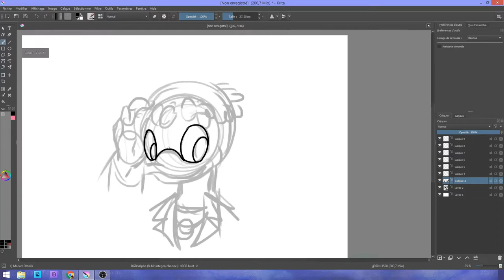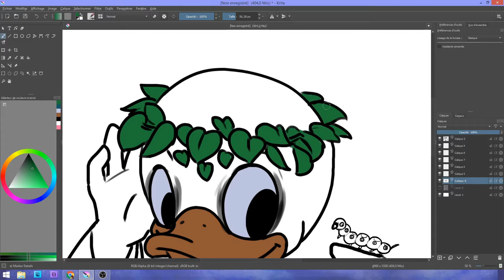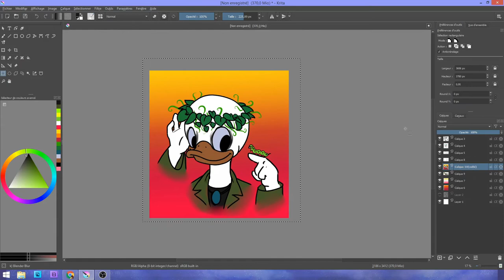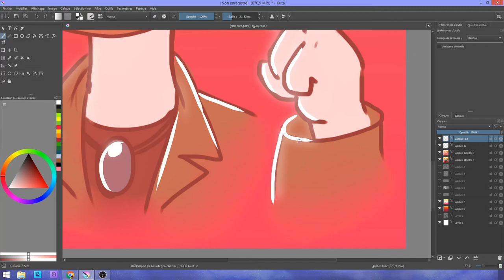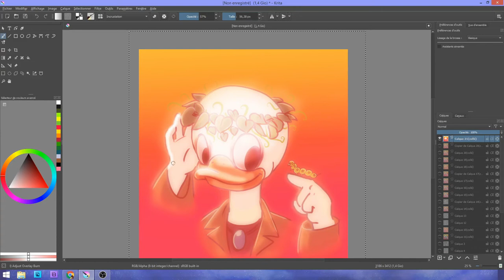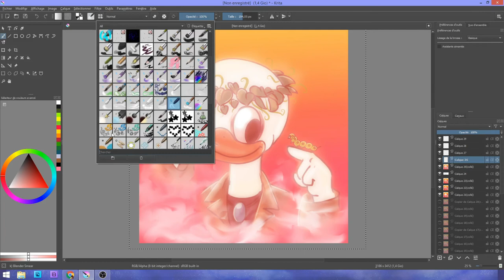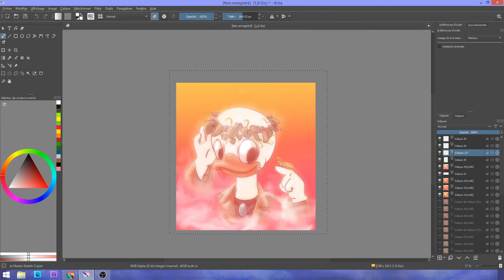SpeedPaint- Loulou Nature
Musique
Jack Stauber - Fighter
The Seatbelts - Cats on Mars